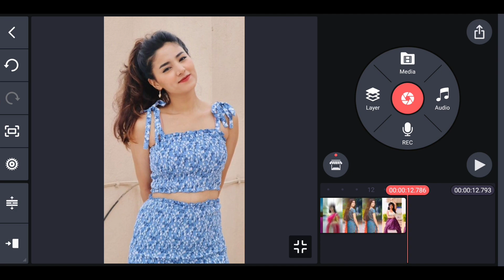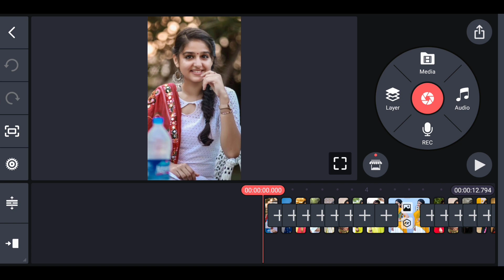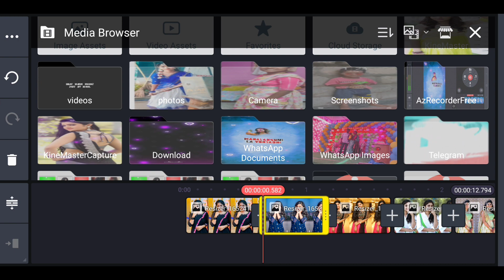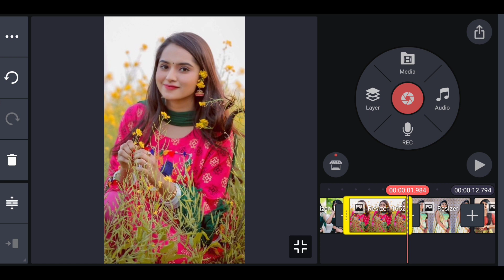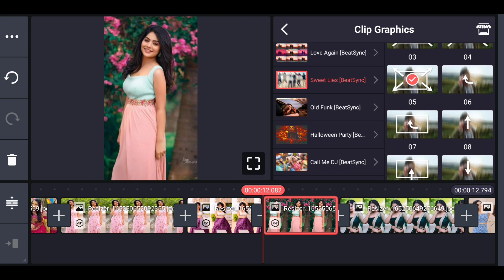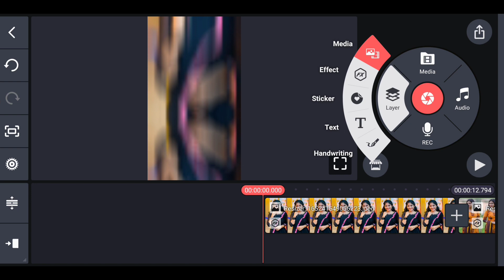Trending DJ Flute Music Video Editing inKinemaster Telugu Lyrical Whatsapp Status Editing Kinemaster